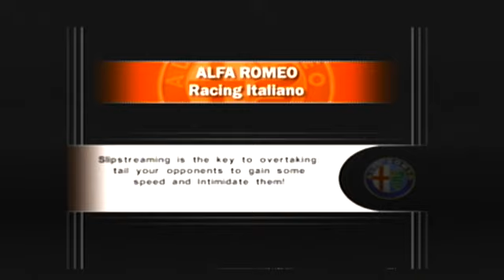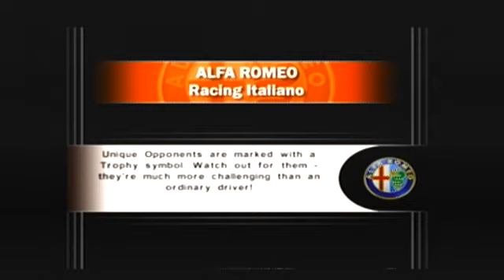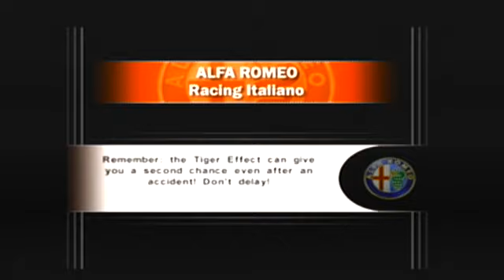Alfa Romeo Racing Italiano Slideshow: Order from Instant Action Project Parts 1a & 1c (MPH)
Only on Danny 101's YouTube channel.